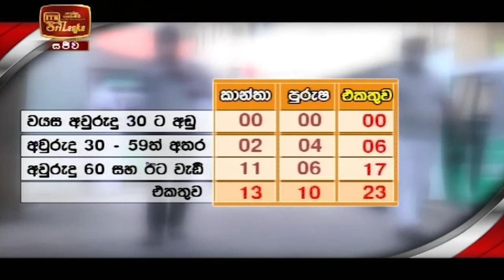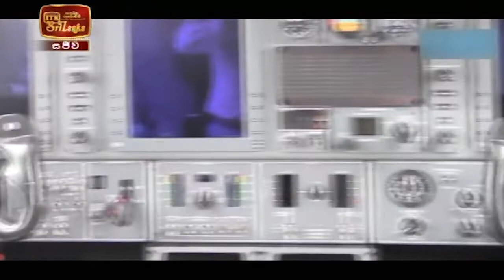ITN News 2021-11-14 | 10.00 PM